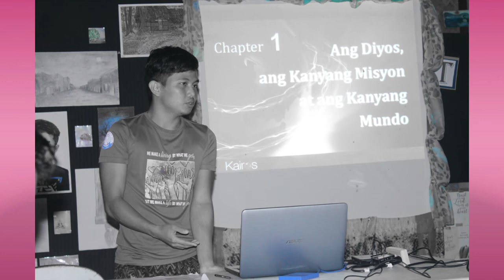ASK ME ANYTHING